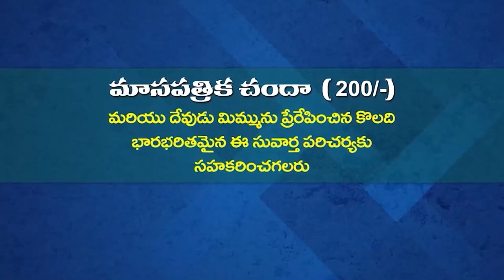06 05 2023 Anand kumari garu అంశం : ప్రార్థన